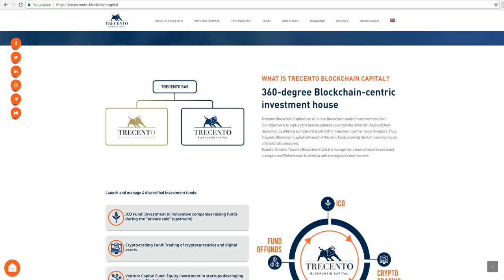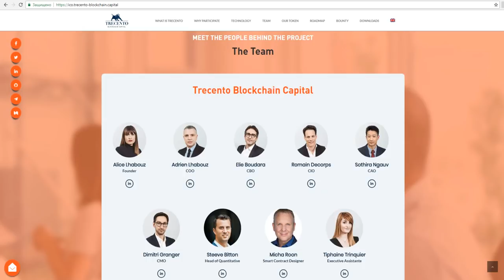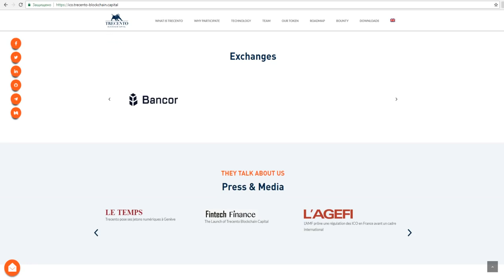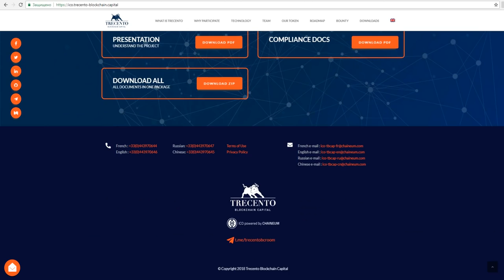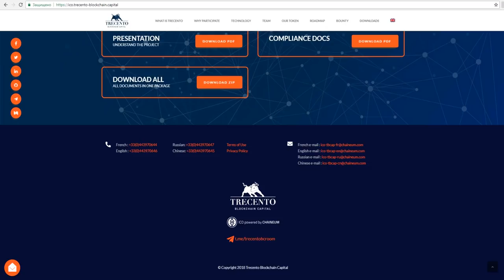Обзор Проекта Trecento Blockchain Capital (TOT)